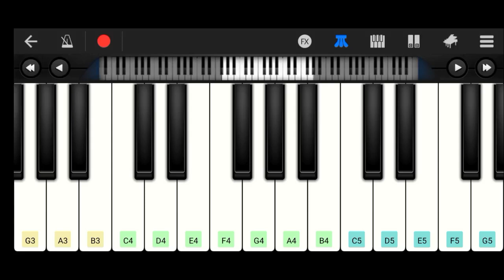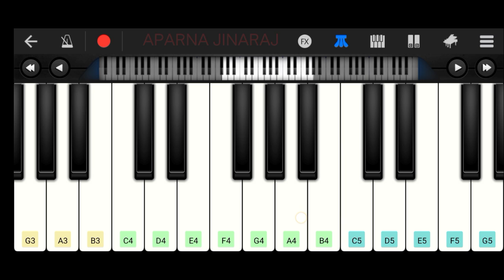Chemboove Poove - Piano Tutorial | Kalapani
Piano tutorial of the song Chemboove Poove from the movie Kalapani